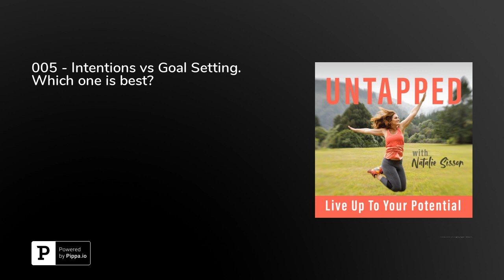005 - Intentions vs Goal Setting. Which one is best?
As we near the end of January 2019, I want you to ask yourself how those New Year goals and resolutions are going?If you’re like 92% of people, you won’t have stuck to your resolutions, because you likely set vague ones or had unrealistic expectations like:“I’m going to become a celebrity game show host” or “I’m going to break a world record in gumboot throwing”.Champagne can do that to the best of us…There’s another factor here, that has likely led to you not succeeding...yet, which is that you probably didn’t have a plan to make your lofty goals or resolutions a reality.That’s where you need intentions to go along with your goals, to ensure you will actually succeed.What’s the difference between goals and intentions?